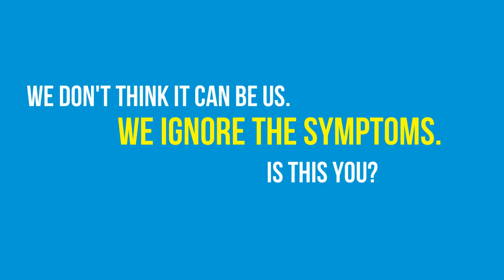Reverse Diabetes - The Diabetes Reversal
The Big Diabetes Lie is the revolutionary system that shows you how to completely reverse the trend of diabetes.  If you are pre-diabetic, diagnosed with type 1 or type 2 diabetes, this system shows you how to eradicate diabetes from your body and relinquish the need for insulin and other crippling addictive medications delved out daily by the medical community.  Diabetes is an epidemic affecting millions, and millions more who go undiagnosed daily.

The Doctors at the International Council of medicine know a thing or two about this condition. As last year they helped over 17,542 type 2 diabetics end the need for prescription drugs, insulin injections and blood sugar monitoring.  This year they’re on track to help over 30,000.00. But you won’t hear about these breakthroughs from your doctor

The Big Diabetes Lie system is not based on an untested theory, but scientifically proven information that works.  Imagine a life without annoying insulin shots, and painful finger pricks.  Imagine a life without medications that actually increase your weight and make you nauseous. Imagine being free from tingling neuropathy in your feet or your hands.  Well this is what the Big Diabetes Lie offers and more.  It is absolutely Risk Free, so worrying about cost is not a concern. Now you don’t have to keep making the pharmaceutical companies rich, and you can live a life without diabetes.